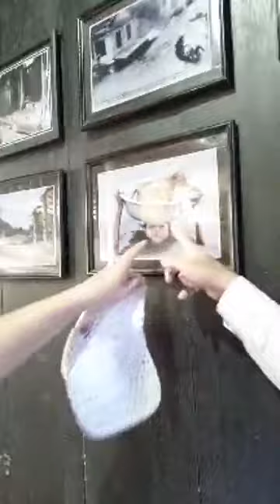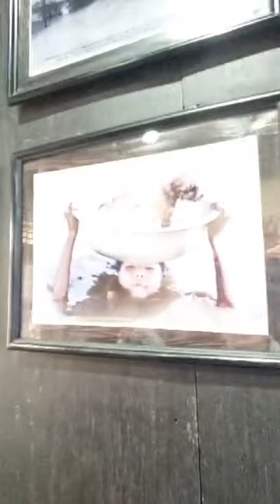Who built Merchant house ? Đặc sắc nhà cổ Tấn Ký, Hội An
Xin cảm ơn các bạn đã ủng hộ và xin hãy tiếp tục xem video trên Kênh DiscoverVietnamTV đây sẽ là nơi bạn giải tỏa stress do cùm chân du lịch trong đại dịch Covid này, nếu yêu thương hãy bấm cho cái Like và cùng lan tỏa tin thần Khám phá Việt Nam qua màn ảnh nhỏ. Đừng quyên bấm nút đỏ và rung chuông, đây sẽ là nơi bạn xã strees trong những ngày covid như này.
Save all the magic at your home diywithme, share it with your loved ones and spread it to the rest of the world.
The videos are about Vietnam landscapes, events and people. We would love to get you experience with locals, farmstays, tour guides, foodie tour, adventures and taste of Vietnam.
great experience guaranteed by locals.